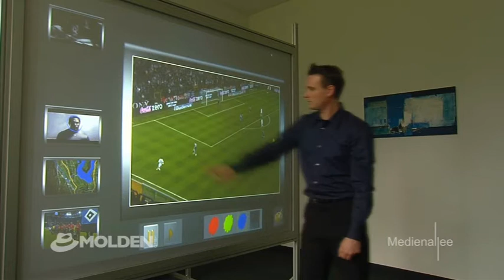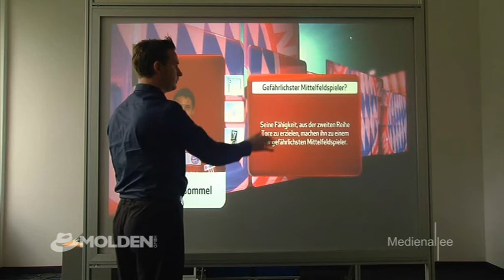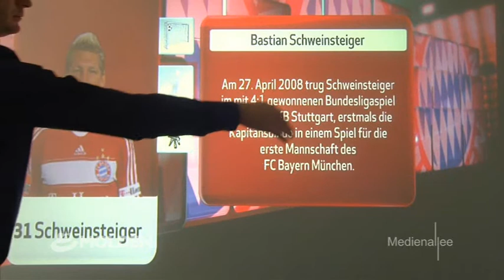Evoluce Multitouch TV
Multitouch Systems for TV studios
Content and applications by Molden and Medienallee